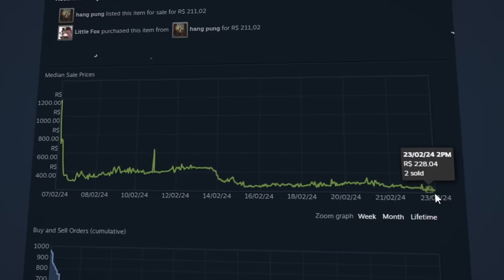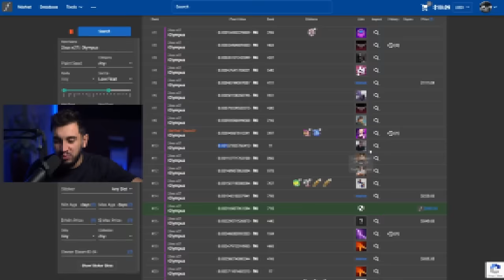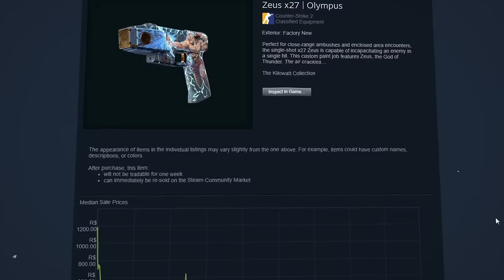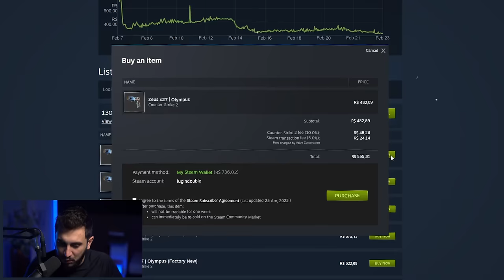Consegui a #5 Melhor Zeus Olympus Do Mundo! (0.000487)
Consegui a nova skin de zeus do CS2, com um float top 5 do mundo!